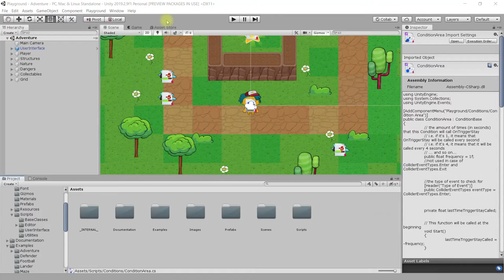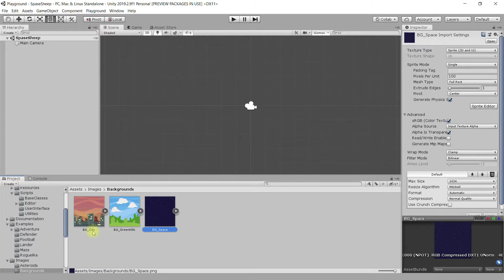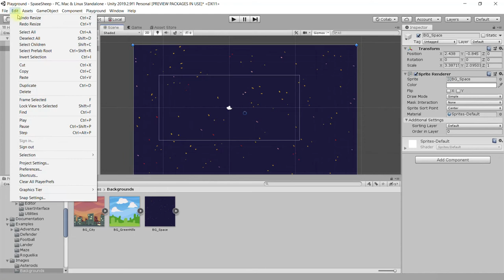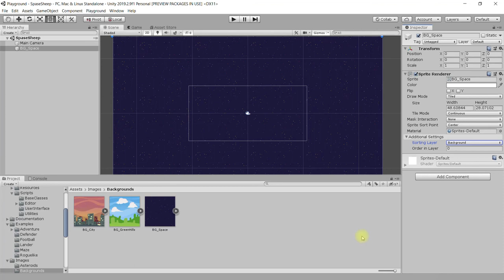Unity PlayGround 2 - Космическое приключение: подготовка фона сцены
В этом уроке:
- создаём новую сцену для своей игры и сразу сохраняем в папке Assets – Scenes
- добавляем на сцену спрайт фона (background) для игры из папки Images – Backgrounds импортированного в предыдущем уроке фрэймворка
- попутно знакомимся с возможностью переключения режимов редактирования 2D и 3D сцены
- задаём режим отрисовки Draw Mode спрайта фона в значение Tiled, чтобы при масштабировании (увеличении) размеров спрайта изображение не искажалось, оставаясь в прежних пропорциях
- используем Reset Position в компоненте Transform для центрирования (установки в начало координат (0,0,0)) спрайта фона на сцене
- задаём спрайту фона Sorting Layer в значение Background, чтобы фон всегда оставался на заднем плане, а все остальные спрайты отображались поверх него.

Официальные обучающие материалы Unity Technologies – Playground: Getting Started